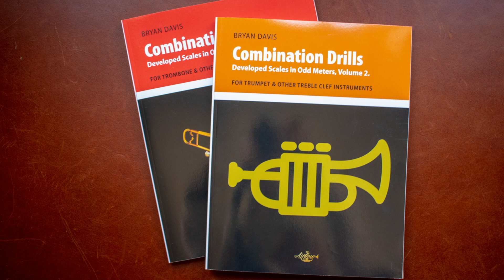"Blues After Dark" Solo - Mike Longo Big Band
We're overdue for a new TrumpetCam clip! Here's one from a gig with Mike Longo's Big Band on March 12, 2019. This is Bryan Davis' solo on "Blues After Dark". Enjoy!

Join us on Monday for another Exercise of the Week. You can watch all the previous episodes

TrumpetProTips with Bryan Davis is presented by Airflow Music. For information on all our products, please